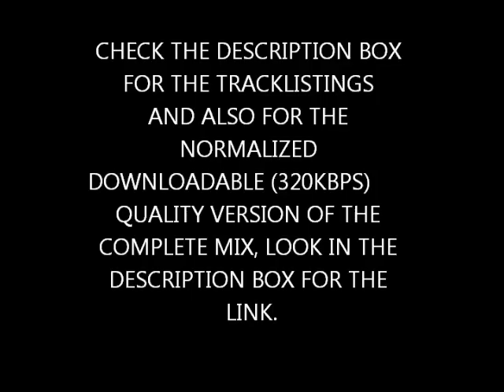TOP CLUB MUSIC HITS FOR THE YEAR 2011-2012 PT 3 OF 11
Here is a 2 hour 45 mins mix of the top club hits for the year 2011... The pitch of the songs are speed up so I can upload it without the copyright infrigments. But the downloadable version is at a normal speed.

The continuous download link can be found .. and the link for the cd with the separate tracks and track listing can be found (Click the "Click here to begin your download!) at the bottom right of the page in blue. Type in the code then click download at the bottom of the code. Wait for the countdown at the left of the screen to finish.. then you get this message. Your download link is now enabled successfully! Please click here to start your download! CLICK and the download will begin.

14. BLACK EYED PEAS -- DON'T STOP THE PARTY
15. NICKI MINAJ & RIHANNA -- FLY REMIX
16. MARK ANTHONY & PITBULL - RAIN OVER ME
17. DON OMAR - TABOO
18. NAYER, MOHOMBI & PITBULL - SUAVE
19. PITBULL & NE-YO -- GIVE ME EVERYTHING
20. JENNIFER LOPEZ -- ON THE FLOOR